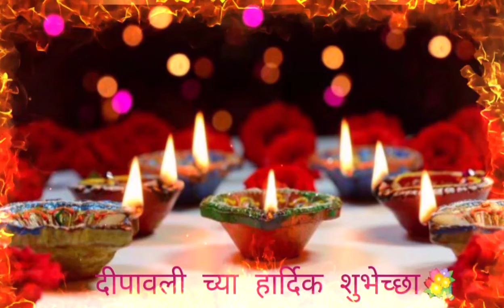Happy Diwali my youtube family😊 🙏💐🙏😊